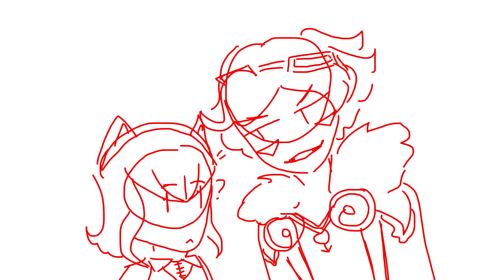ANNIE R U OK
annie is my favorite 10 year old pyromaniac :^)

original meme by scotch